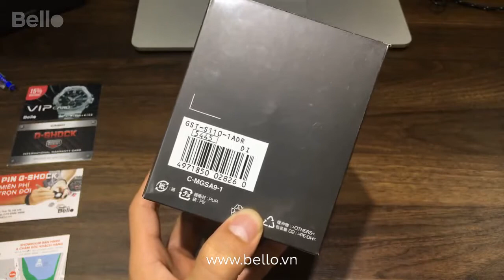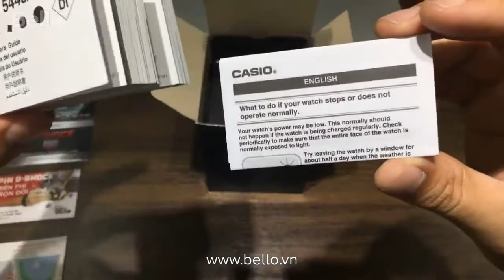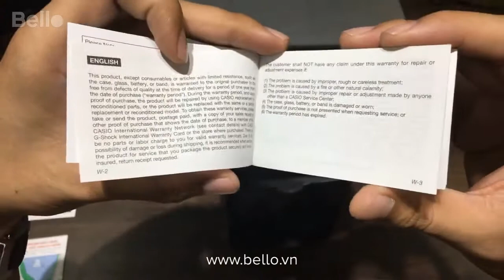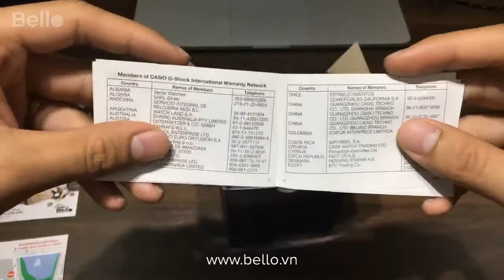Unbox G-Shock G-Steel GST-S110-1A - Pin mặt trời Tough Solar, vỏ kim loại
== ỦNG HỘ ĐỂ BELLO REVIEW ĐƯỢC NHIỀU G-SHOCK HƠN TẠI:
Bello Lê Thái Tổ, số 46 Lê Thái Tổ, BỜ HỒ HOÀN KIẾM, Hà Nội.

Đây là video G-Shock livestream trực tiếp trên fanpage G-Shock VN của Bello Rất mong nhận được sự ủng hộ của anh em G-Shock FAN trên cả nước và ước mong được phục vụ trực tiếp anh em trong các lần mua hàng tại Bello.

*** BELLO LÀ ĐẠI LÝ CHÍNH THỨC CỦA ĐỒNG HỒ CASIO - G-SHOCK TẠI VIỆT NAM
SỐ 1 G-SHOCK TẠI VIỆT NAM TỪ 2009!

Trọn bộ G-SHOCK gồm:
- TEM VÀNG CHỐNG GIẢ của nhà phân phối.
- THẺ BẢO HÀNH QUỐC TẾ áp dụng 1 năm trên toàn cầu.
- HỘP GIẤY HOẶC HỘP THIẾC đi kèm.
- HDSD 6 THỨ TIẾNG & SÁCH THÔNG TIN BẢO HÀNH

Ưu đãi đặc biệt khi mua G-SHOCK tại BELLO:
- VÒNG ĐEO TAY G-SHOCK CỰC COOL với 16 sắc màu.
- THẺ THAY PIN G-SHOCK MIỄN PHÍ TRỌN ĐỜI
- MIỄN PHÍ VẬN CHUYỂN COD TOÀN QUỐC giao hàng, kiểm tra hàng trước khi trả tiền.
- GIAO HÀNG NHANH 30p CÁC QUẬN NỘI THÀNH HÀ NỘI.